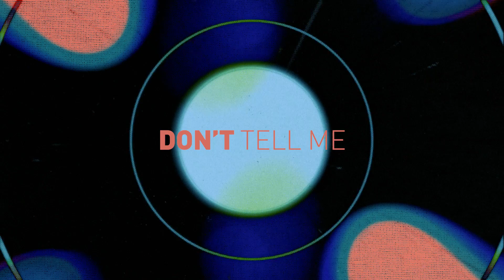Tiscore x Da Hool - Yo-Yo (Official Lyric Video)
Stream / Download "Yo-Yo" by Tiscore & Da Hool.

Verse 1
So mad
I’m bad
At telling you to go
So glad
We had
All but the usual
Too weak
To See
You ain’t no heart of gold
Pre
Toxic I know
We’re out of control
HOOK:
Play me like a yo-yo
Up and down
Got me feelin‘ low low
‘bout to drown
Yeah everytime you make
a single sound
Don’t tell me that the good comes back around
Verse 2
Unlike
A strike
Your hit was beautiful
Long rides
At night
Felt like a ritual
We could
Just put
All of your fears aside